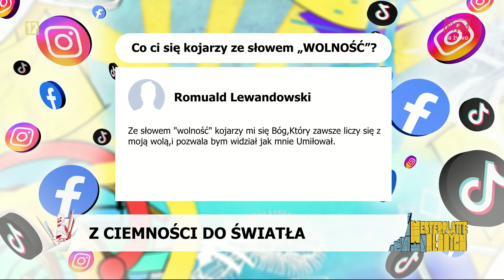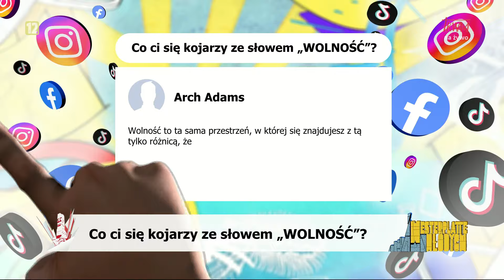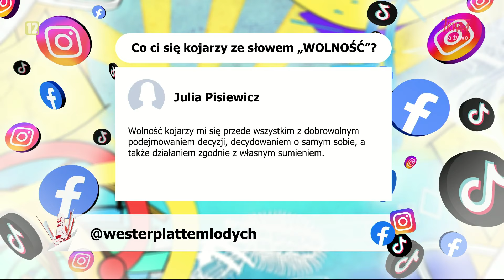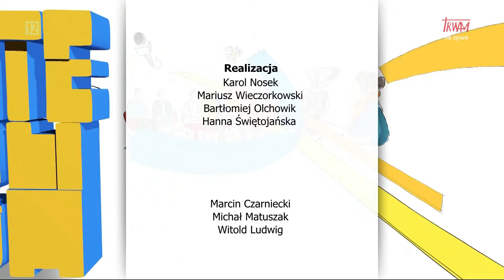Westerplatte Młodych: Z ciemności do Światła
Wspólnota „Cenacolo“